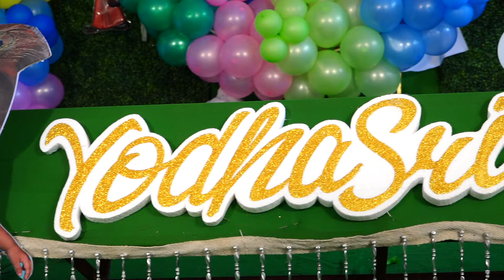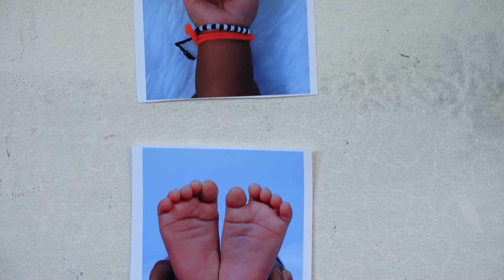Yodha Sri Hanish 1st Birthday Celebrations